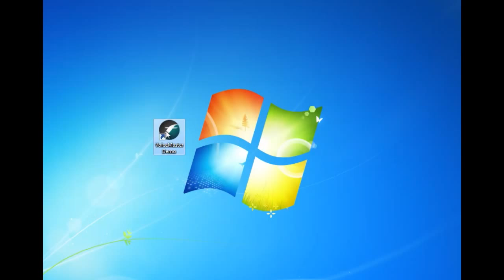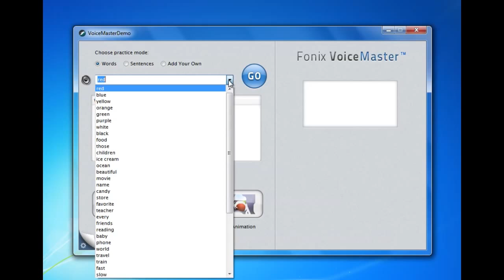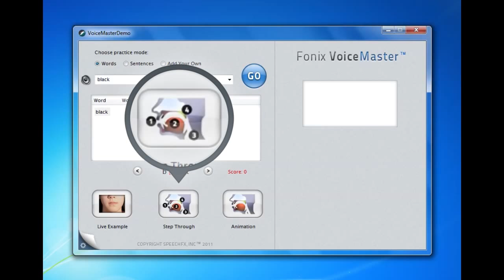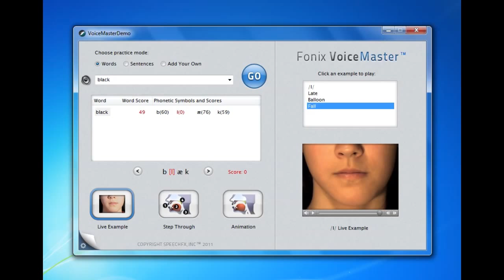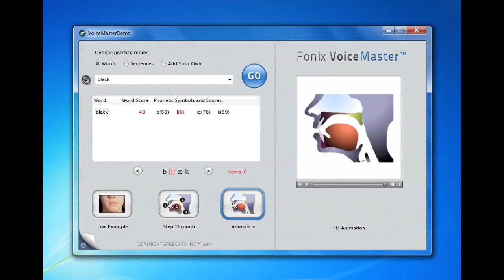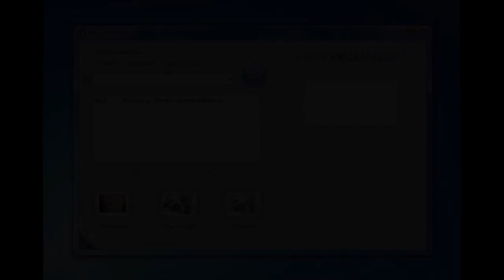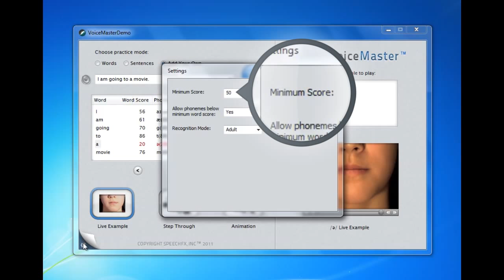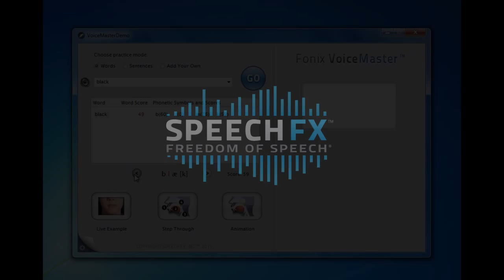VoiceMaster End User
Fonix VoiceMaster™ (patent pending), a next generation language learning tool, is now available. Fonix VoiceMaster is based on and is executed by SpeechFX voice recognition software--the patented Neural Net, dynamic voice recognition software. Say the word, phrase or sentence that you desire to learn the correct pronunciation for and Fonix VoiceMaster will quickly and efficiently respond with the steps to help you improve and correct that pronunciation. First, it compares your pronunciation to a standard dictionary phoneme set and pronunciation rules and then gives you an overall score for the word and an individual score for each phoneme in the word based off of the comparison. Next, to help you improve that pronunciation, Fonix VoiceMaster includes graphical, tutorial guides such as examples, animations and a step-through process for each sound. These methods assist you just as if a trained, professional speech linguistic instructor is standing at your side giving you step by step instructions. Fonix VoiceMaster is the next in-line tool from SpeechFX to easily and correctly assist users to acquire correct pronunciation and language skills. If the developers language learning curriculum or software already contains recorded wave files, these can be accessed and played through VoiceMaster. With VoiceMasters playback feature, the user can replay the models as often as needed in trying to master the desired text.
Category:
People & Blogs